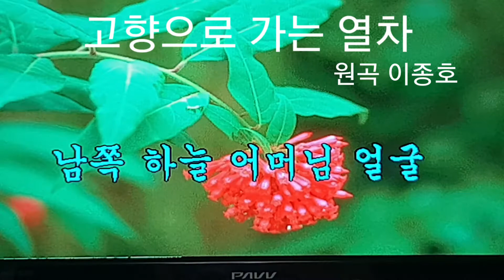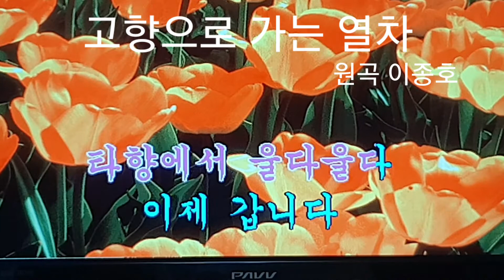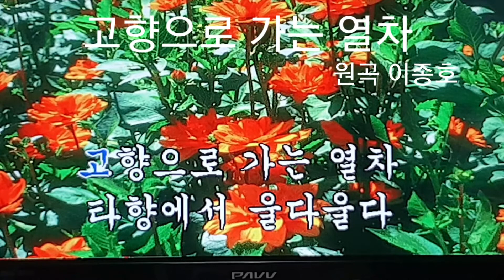가수 이종호&고향으로 가는 열차(타이틀곡)&스마일영상 ㆍ엘프영상으로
가수 이종호님의 노래 "고향으로가는 열차"는 고향이 그리워 부르는 노래로 들으면 고향을 생각나게 하는 가사로 쓰여져 엘프영상을 올립니다. 많이 응원해주시고 사랑해주세요.
뮤직엔터테인먼트 스마일영상 김광선 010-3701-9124 드림